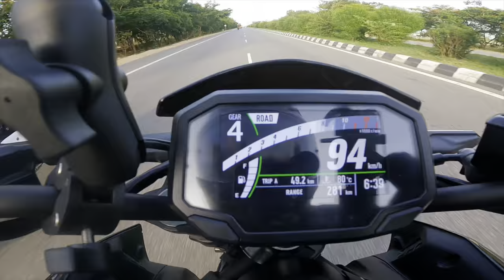Ye kya Hogaya Apni Superbike Kawasaki Z900 Ke Sath 😢 Ride Pe Crash 😱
( 1 month free trail )